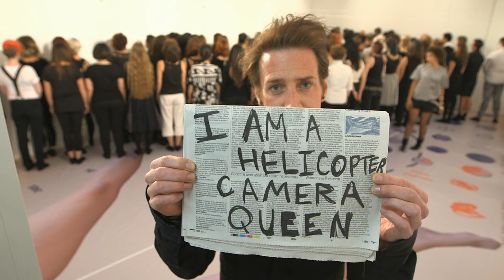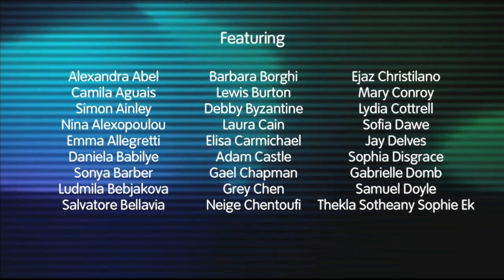Emily Roysdon – BMW Tate Live: Performance Room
A second chance to watch Emily Roysdon’s performance of I am a helicopter, camera, queen,  captured live Thursday, 31 May, 2012 at Tate Modern.

Performance Room is a series of performances commissioned and conceived exclusively for the online space. Performances are streamed live from the Performance Room at Tate Modern and then made available to watch online after the event. Find out more about the 2012 Performance Room Series

Emily Roysdon’s online performance I am a helicopter, camera, queen questions and addresses gender politics in this new collaborative work. Over 100 volunteers who identify themselves as queer or feminist move across the Performance Room in sequences choreographed by Roysdon via directions mapped onto the floor of the room. This group action demonstrates how space can be reconfigured as performers mark out territory with their bodies.

Emily Roysdon (b. 1977, Maryland) lives and works in New York and Stockholm. Her interdisciplinary practice has developed the concept ‘ecstatic resistance’ to create a dialogue about the political impossible and imaginary. Roysdon is editor and co-founder of the queer feminist journal and artist collective LTTR. She has performed and exhibited widely across the world.